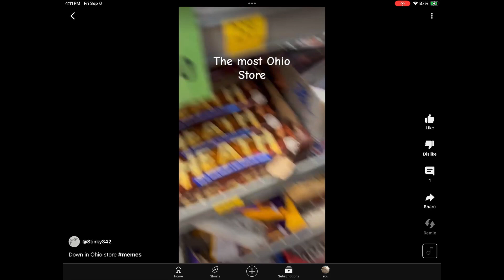The Beegeey man. (Official trailer)